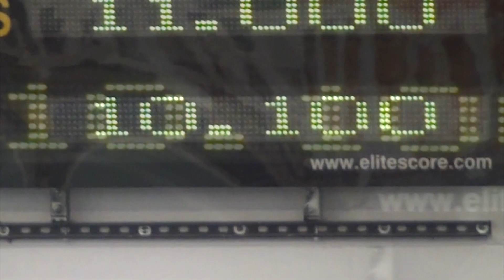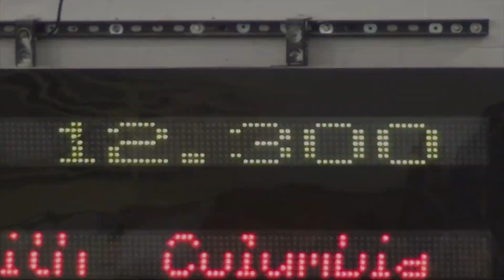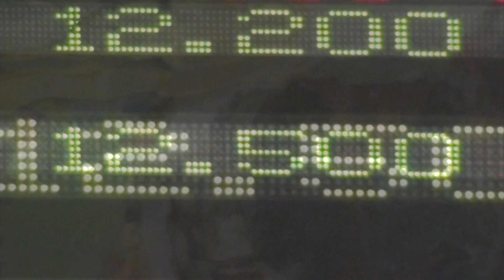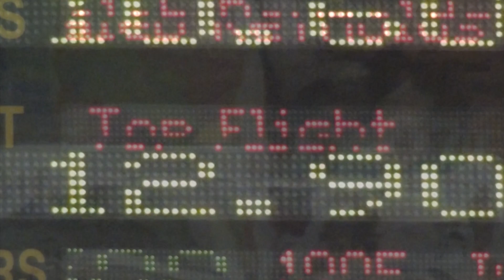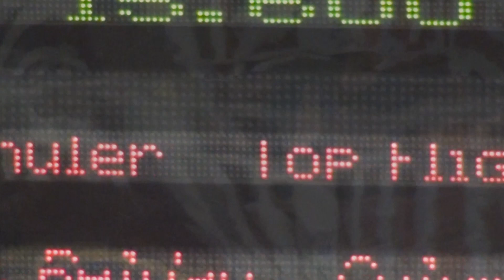2011 USAG MD Championships - Jason Schuler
Jason Schuler at the 2011 USAG Maryland State Championships. First place all-around.